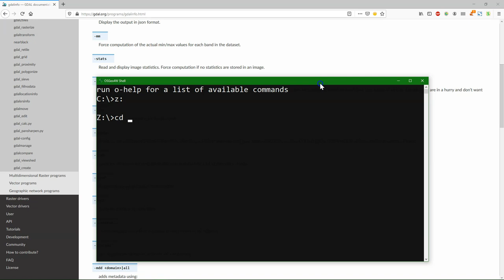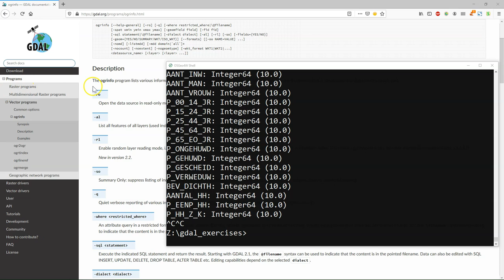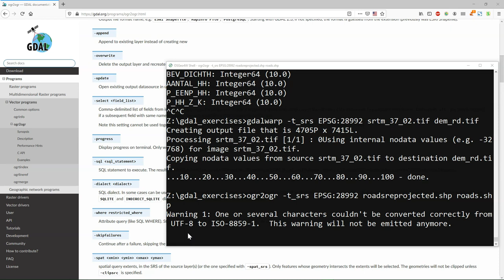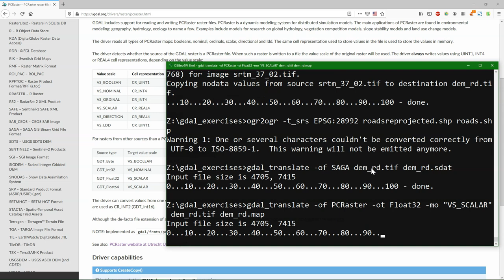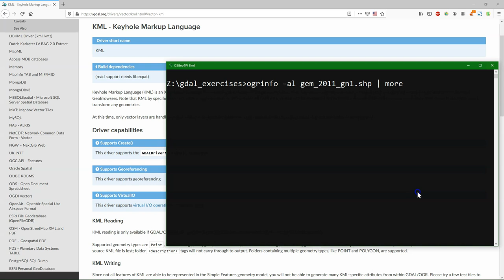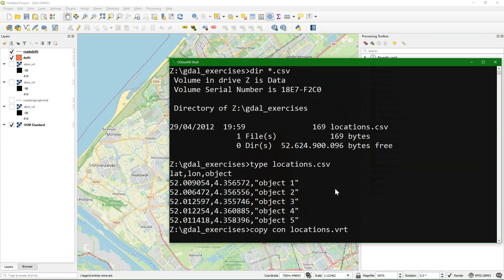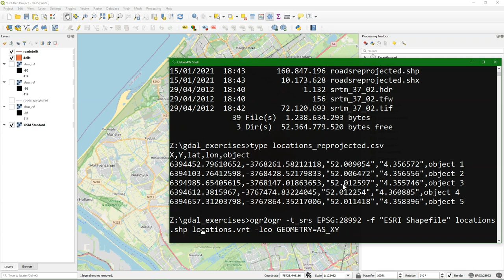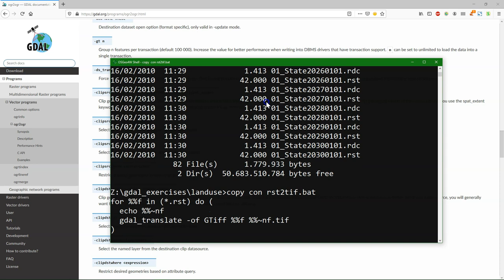Tutorial: Introduction to the Geospatial Data Abstraction Library (GDAL)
This video is part of the open course Programming for Geospatial Hydrological Applications.
In this course you'll learn an essential skill for researchers dealing with (spatial) data. With scripting you can better control your analysis using command line tools. You can also automate your procedures by writing batch scripts. Furthermore, you can process your data and make models using Python and its useful libraries.

The online learning course on Programming for Geospatial Hydrological Applications is part of the Climate Services for Water Management (CliMWaR) project, funded by the Flemish UNESCO Science Trust Fund (FUST) from the Government of Flanders in Belgium.

The course is available at the GIS OpenCourseWare platform and the UNESCO Open Learning platform